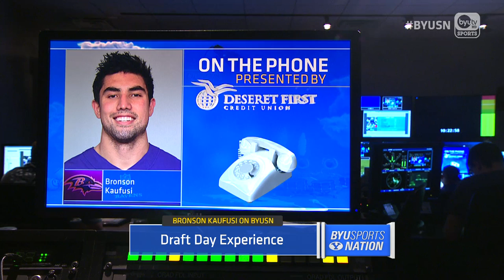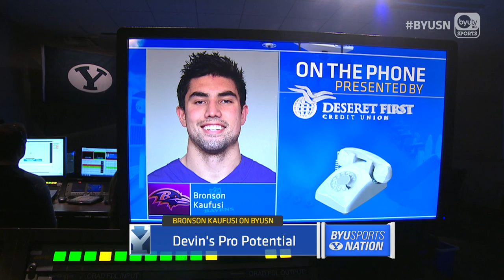BYUSN - Baltimore Ravens Defensive End Bronson Kaufusi - 04.27.18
What is the NFL Draft like? Bronson Kaufusi joins us to discuss how his NFL career with the Baltimore Ravens is going.